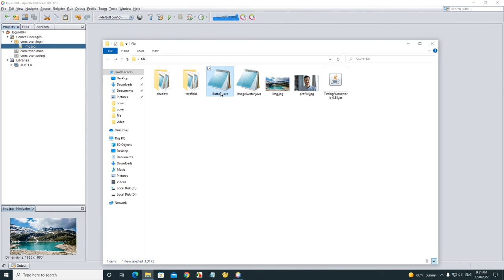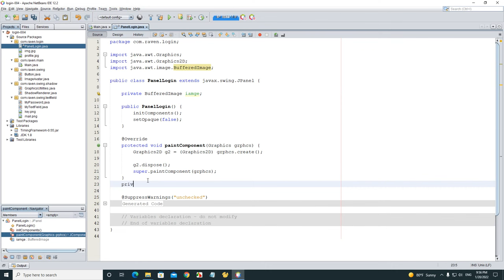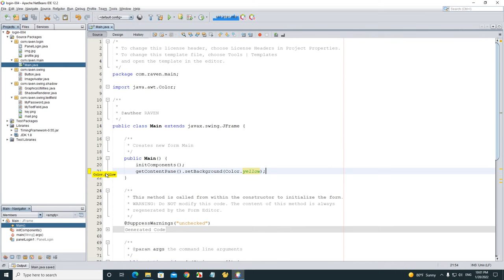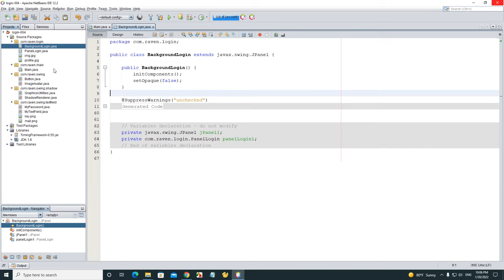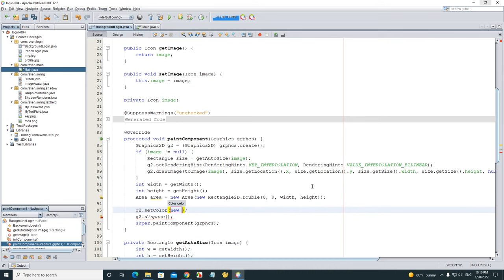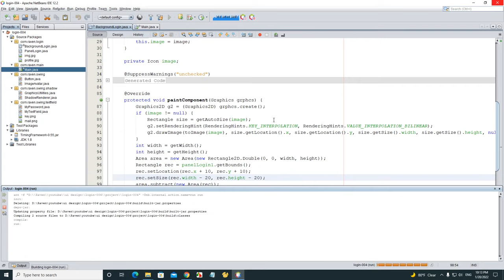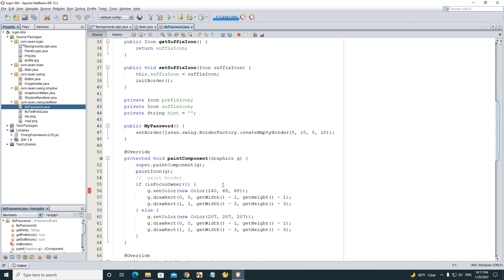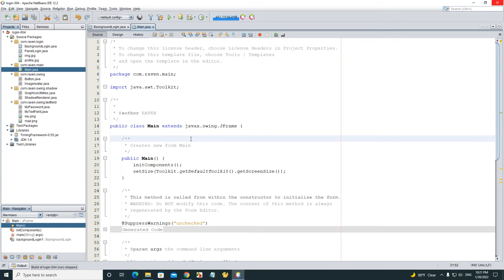Java Swing UI Design - Login Form With Background Image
Java Swing UI Design
Create login form with background image using java swing

Demo : (0:00)
Setup Project : (0:30)
Create Main Form : (2:35)
Create Panel Login : (3:00)
Create Background Login : (9:25)
Design Login Form : (18:12)
Set Form as Full Screen : (24:45)